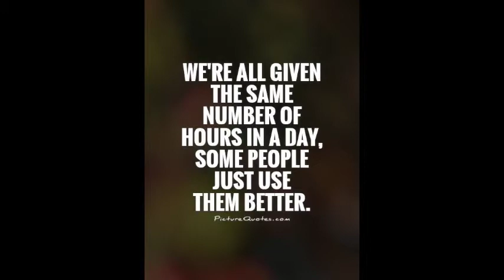Circuit Workout @ Plus Fitness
💥 Need to change up your workout ?? Or lacking motivation to get to the gym ?? 💥

Give this circuit a go!
🔸 Squat With Reverse Lunge Variation
🔸 DB Romanian Deadlift
🔸 Goblet Squat
🔸 Bent Over Row
🔸 One Arm Row
🔸 Incline Bench Press
🔸 DB Skill Crusher
🔸 Arnold Press
🔸 DB Sit Up
3 Rounds // 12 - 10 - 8 Reps (lower reps and increase weight each round)
Let us know how you go!
Don’t forget to tag us on FB or Insta :)

Train with us @ Plus Fitness!
Filmed at Plus Fitness 24/7 Castle Hill

Or visit -
for more info and to find your local gym!